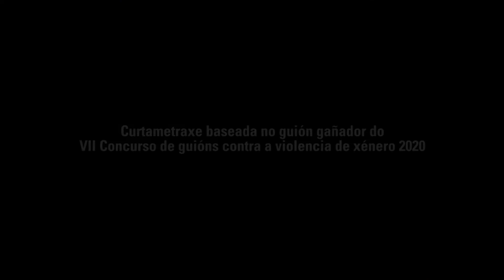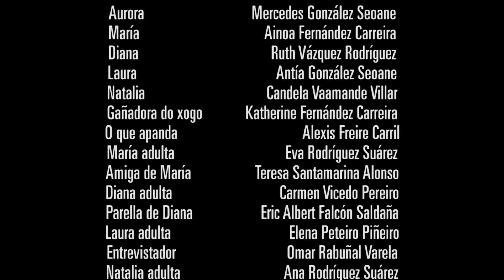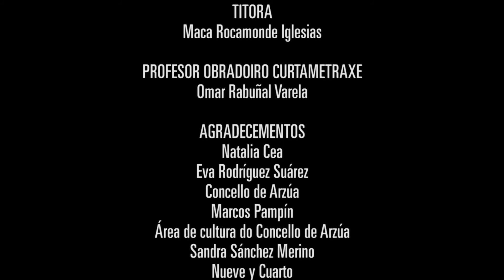Escondite Inglés (con subtítulos en galego)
(Curtametraxe baseada no guióngañador do VII Concurso de guións contra a violencia de xénero 2020)